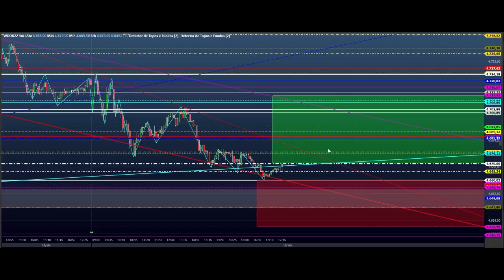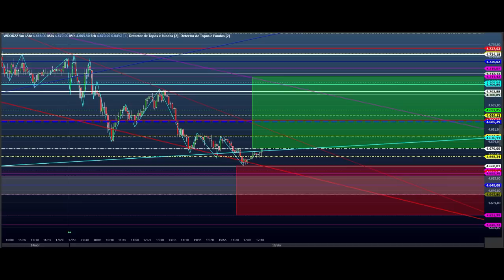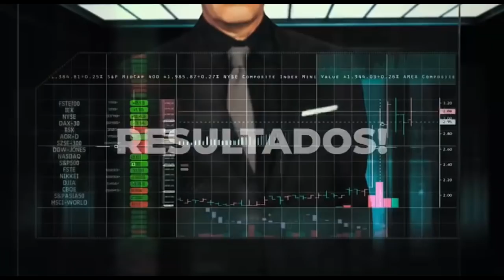ESTUDO DAY TRADE ( MINI ÍNDICE E MINI DÓLAR ) para o EAD do Dia - 19.04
Fala Pessoal

Vem aí !!!

O melhor treinamento presencial para traders do Brasil 🇧🇷

🥇Descubra as melhores técnicas do mercado financeiro junto com o melhor especialista em DAY TRADE .

📊   Especialização Operacional Day Trade!

O primeiro treinamento de especialização operacional
Sheik Trader Pró

Dois dias de evento para transformar o resto da sua vida 💰

Clique aqui e faça parte da   LISTA DE ESPERA

Tmj